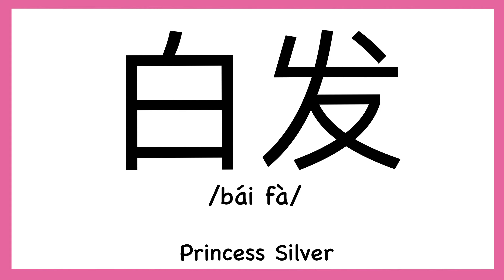How to pronounce "Princess Silver" translate in Chinese/ 白发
How to pronounce "Princess Silver" translate in Chinese/ 白发（Traditionary Chinese: 白髮）